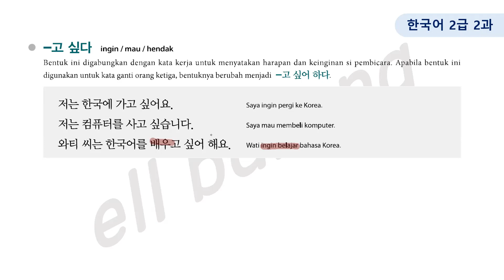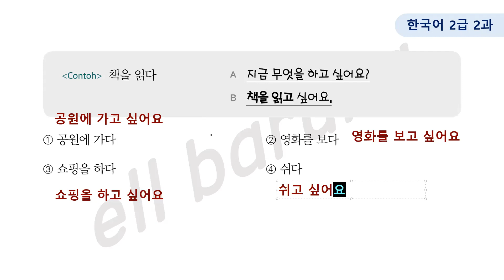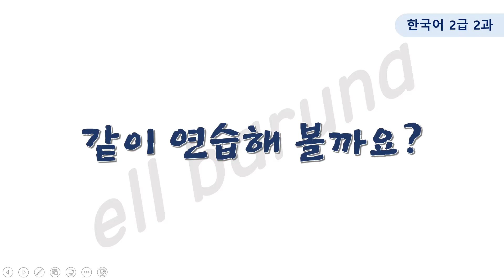BAHASA KOREA LEVEL 2 PERTEMUAN 2 (PART 2)